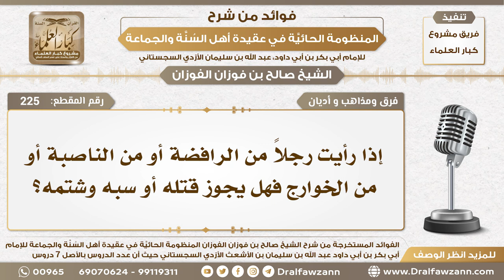225 - إذا رأيت رجلا من الرافضة أو الناصبة أو الخوارج فهل يجوز قتله أو سبه وشتمه؟ الشيخ صالح الفوزان